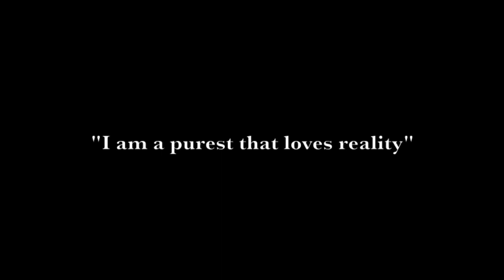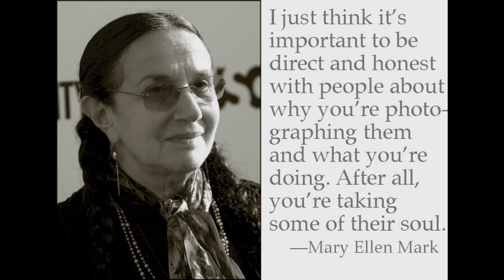Mary Ellen Mark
Presentation for class.

 Mary Ellen Mark is an American photographer, age 74, lives in Philadelphia, Pennsylvania. She is known worldwide due to her photo-essays, numerous books, exhibitions, and editorial magazine work. (LIFE, New York Times Magazine, The New Yorker, Rolling Stone, and Vanity Fair) She is most recognized for her images of our world's diverse cultures. For many years she documented the brothels in Bombay, Indian circuses, and Mother Teresa. Her work became the basis for some films such as STREETWISE '85, based on her photo essay on runaway children in the Seattle area. Other films include:

American Heart, Feature, 1993, Associate Producer;
The Amazing Plastic Lady, Documentary, National Geographic Explorer Series, 1993, Producer;
Twins, Documentary, 2003, Producer;
Alexander, Documentary, 2007, Producer;
Prom, Documentary, 2009, Producer

 Mark has had the opportunity to photograph several advertising campaigns. They include Barnes and Noble, British Levis, Coach Bags, Eileen Fisher, Hasselblad, Heineken, Keds, Mass Mutual, Nissan, and Patek Philippe.

Let's look at her numbers:

5 Honorary Doctorate of Fine Arts /Arts Degrees 62 Awards Received
9 Grants received (two from Turkey and Yugoslavia) 256 Teaching & Lectures Worldwide
18 Books Published 73 Magazines Worldwide
128 Solo Exhibitions Worldwide 177 Contributed Works
207 Group Exhibitions Worldwide 49 Articles about her works
68 Permanent Collections 6 Film Credits

Awards Local to Texas:

Among her many awards is the renowned Guggenheim Fellowship for Creative Arts, US & Canada. Dates of her awards range from 1980 to 2013.

- First: 1980 First Prize, Robert F. Kennedy Journalism Award, "Mother Theresa,"  Life Magazine
- Recent: 2013 Creative Spirit Award, University of Pennsylvania

2014 Texas State University, San Marcos, Texas

Her next book entitled "Man and Beast" features photos from her time in Mexico and in India is due to hit shelves on March 15, 2014. ($60)

Play Video

Examples of her body of work include:

Photo Story: Almost Human: Mary Ellen Mark's Photos of Animals

PROM
Portraits from proms across the United States
2012, J. Paul Getty Museum, Los Angeles
Mary Ellen photographed at 13 proms in New York, New Jersey, Massachusetts, Virginia, Texas, and Los Angeles documenting this important rite of passage. A film by Martin Bell accompanies the book.

EXPOSURE
2006, Phaidon Press, London
A retrospective collection of 134 photographs taken between 1965 and 2004.  The photographs are accompanied by an interview with Mark that provides context and behind-the-scene anecdotes.

FALKLAND ROAD: PROSTITUTES OF BOMBAY
1981, Alfred A. Knopf, New York | 2005, Steidl, Gottingen, Germany
Photographs of the women and patrons on the internationally notorious street of prostitutes, Falkland Road, in Bombay.

Sources:

"Bio & Resume". Mary Ellen Mark. Web. Date accessed 1 Feb 2014.

"Almost Human: Mary Ellen Mark's Photos of Animals". Myles Little. Time LightBox, Time Inc. Date. September 19,2013. Web. Accessed 11 Feb 2014.

"Documentary Photographer Mary Ellen Mark". American Art Museum. ASMP-DC Chapter. 5 Nov 2013. Video. Accessed 11 Feb 2014.

"Rodeo, Texas, U.S.A.". Skip Hollandsworth. Texas Monthly. Date. March 1992. Web. Accessed 11 Feb 2014.